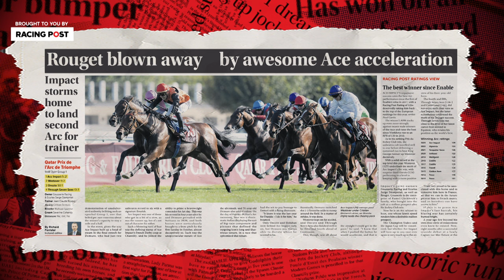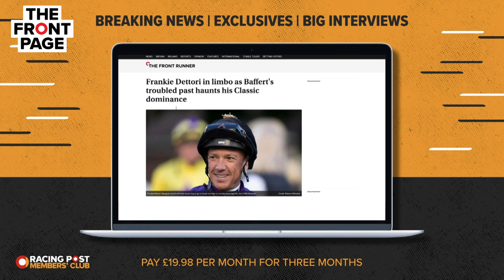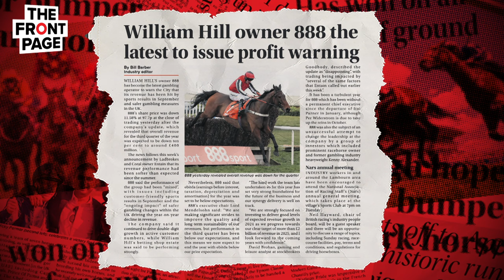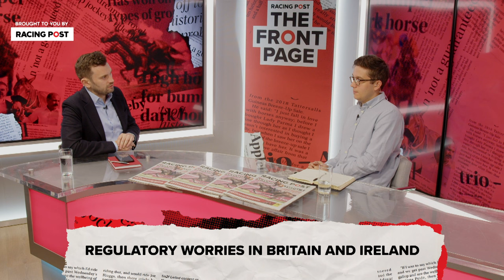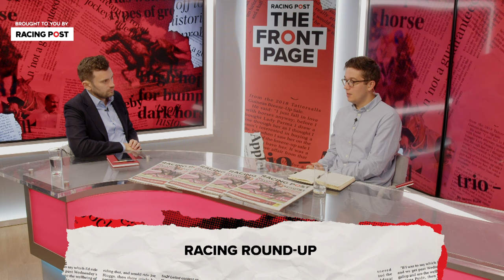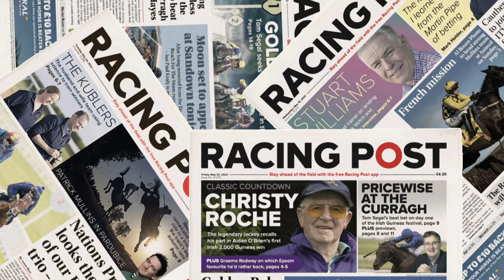Is Arc hero ACE IMPACT the best in the world? | The Front Page | Horse Racing News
This week on the Front Page, Racing Post editor Tom Kerr is joined by Jon Harding and David Jennings.

Top of the agenda is the brilliant Arc victory of Ace Impact, with the team debating where he stands among recent winners of the race, who'd win in a race between him and Japanese superstar Equinox, and whether he'll stay in training.

Next we look at revenue warnings from bookmaker giants, and DJ shares an alarming assessment of the Irish Gambling Regulation Bill and the likelihood its sweeping restrictions to advertising will come into force.

Finally, a whistlestop round-up of other news includes discussion of a wrong horse fiasco and the return of Envoi Allen.

The story mentioned by Tom:
Owner threatens to quit racing as Ibas suggests dispute with bookmaker might have to go to court

00:00 - Intro
01:11 - Ace Impact lights up Paris with Arc victory
17:49 - Regulatory worries in Britain and Ireland
34:56 - Racing round-up
43:05 - Outro

18+ Gamble Responsibly